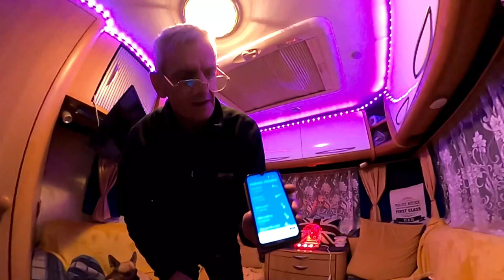Cook Dinner In One Pan? in the motorhome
One pan tea challenge in the motorhome. and some van waffle.